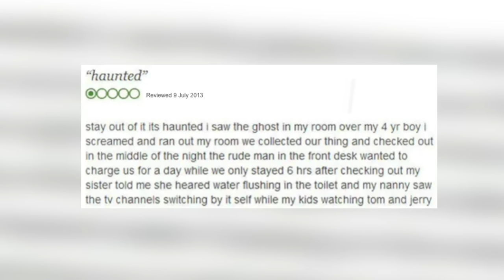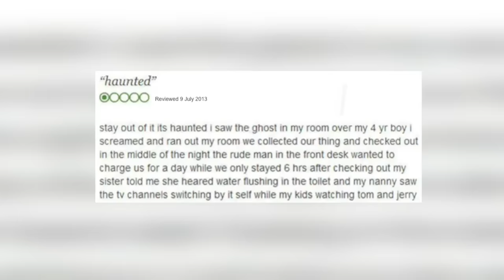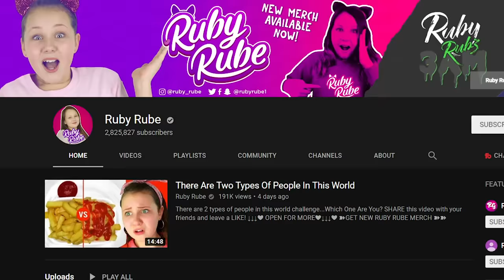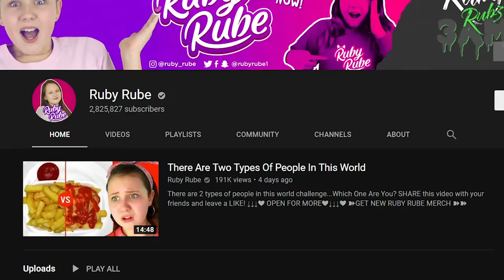Staying At The Worst Reviewed Hotel In My City..